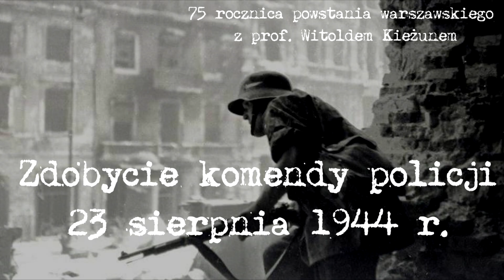Prof. Witold Kieżun "Wypad" - Zdobycie komendy policji - 23.08.1944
Prof. Witold Kieżun, ps. Wypad, powstaniec warszawski, podporucznik czasu wojny, wspomina zdobycie komendy policji przy kościele św. Krzyża na Krakowskim Przedmieściu 23 sierpnia 1944 r.